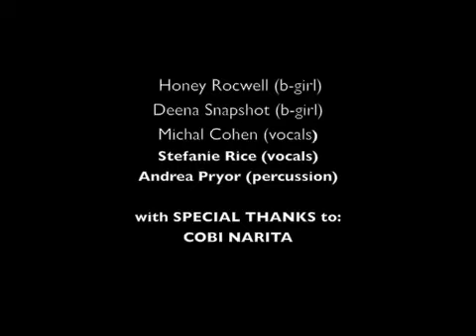Roxane Butterfly all woman´s collective BEAUTEEZ´n THE BEAT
A retrospective on the golden BeauteeZ´n The Beat years in New York City